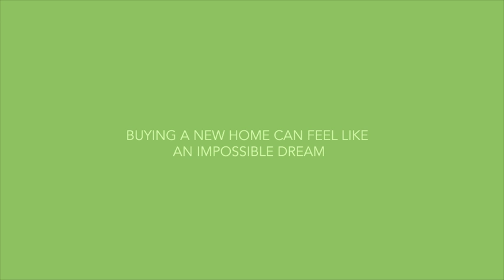There are ways to buy! - HBF New Homes Week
Home Builders Federation (HBF) New Homes Week